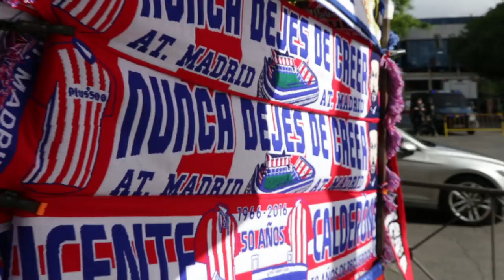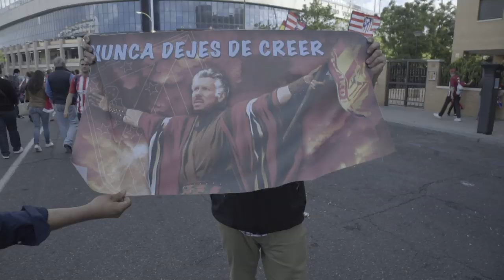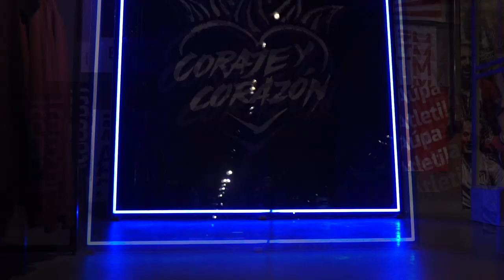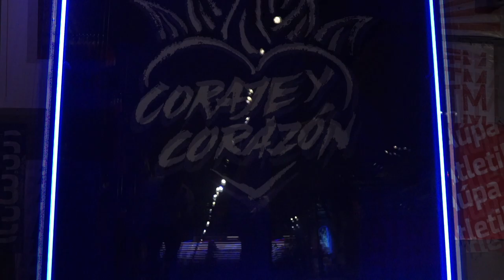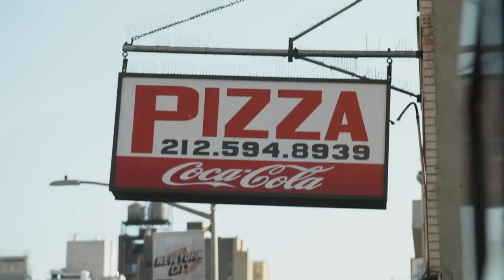The Madrid Derby is Coming to NYC | Derby Days Presents...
New York City is home to some of the biggest rivalries in the world. But, this summer, a whole new sporting divide is coming to the Big Apple that will make Yankees v Red Sox pale in comparison. That’s because the Madrid Derby is coming to New York City on July 26 for the 2019 International Champions Cup. In Part 1 of this special 4 part series, Eli Mengem went to New York and Madrid to talk to fans about the historic derby and what it means for fans from all over to see this tournament be played outside Europe for the first time ever.

Presented with the International Champions Cup.